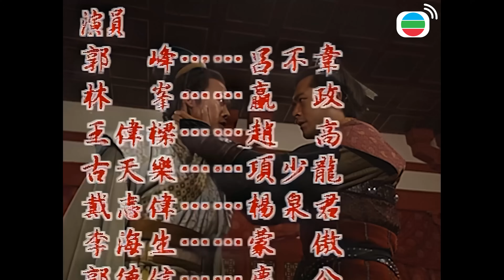TVB ឆ្លងភពរាជវង្សឈិន 21/40｜រឿងភាគហុងកុង និយាយខ្មែរ｜TVBCambodiaDrama｜2001｜A Step Into The Past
TVB រឿងភាគ - ឆ្លងភពរាជវង្សឈិន (A Step Into The Past 4K)｜Louis Koo, Raymond Lam, Jessica Hsuan｜TVB Cambodia Drama｜ សាច់រឿងនិយាយពីលោក Hong Siu Lung គឺជាភ្នាក់ងារពិសេសនៅហុងកុងក្នុងសតវត្សទី២១។​ កន្លងពេលតាំងពិពណ៌ទាហានសម័យកាលឈីន មិត្តរួមការងាររបស់Siu Lung សំគាល់ថាអ្នកចំបាំងម្នាក់ក្នុងនោះ មានមុខមាត់ដូច Siu Lungណាស់។  Lee Siu-Chiu និង ដុកទ័រ Wu Yau ជ្រើសរើសគាត់សំរាប់បេសកម្មបង្វិលពេលវេលា។​ Siu Lung យល់ព្រមព្រោះគាត់ចង់មានឧកាសម្ដងទៀតដើម្បីស្រោយស្រង់ទំនាក់ទំនងជាមួយ Chun Ching។​ ពួកគេគំរោងបញ្ជូល Siu Lung ត្រលប់ទៅ ២០០០ឆ្នាំមុន នៅសម័យកាលឈីន ពេលដែល Ying Ching ក្លាយជារាជាធិរាជ ដូចនេះ Siu Lung អាចសំអាងលើឯកសារដោយប្រើកាមេរ៉ា។ ការខុសបច្ចេកទេសក៏កើតឡើង Siu Lung បានត្រលប់មុនពេលវេលាដែលកំណត់រយះពេល​៣ឆ្នាំ។